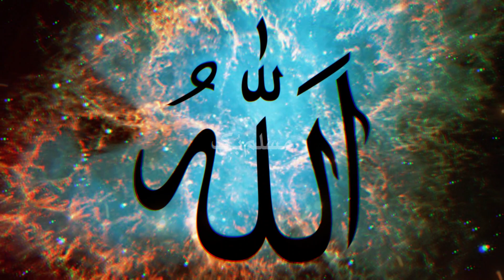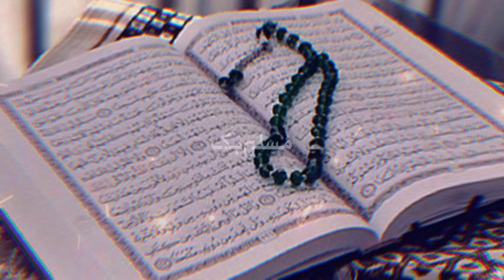Konse Log Jaldi Mar Jaty Hen? | Reality Of Life | Hazrat Ali Ka Farman | Hindi/Urdu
Konsy Log Jaldi Mar Jaty Hen | Reality Of Life | Hazrat Ali Ka Farman | Hindi/Urdu